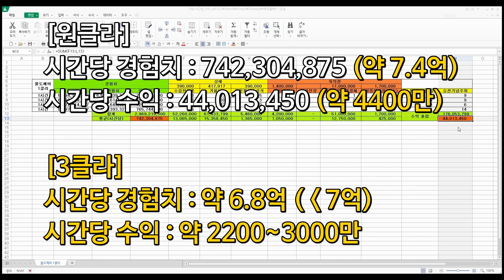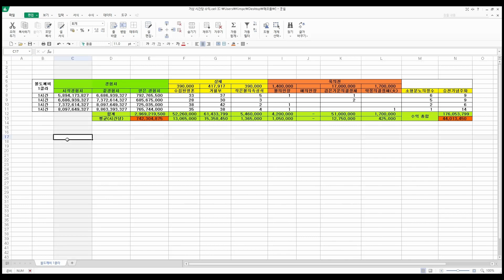[거상] 다문천왕으로 불도깨비를 4시간동안 잡아봤습니다 (원클라)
댓글/ 구독/ 좋아요/ 블로그 서로이웃 모두 감사합니다!